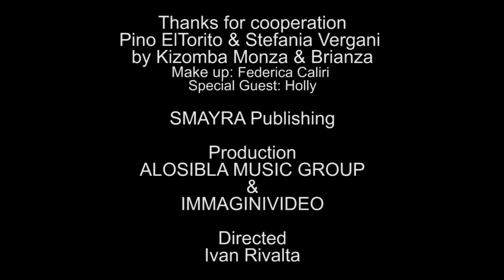Kizboy - VZ Project - Pino ElTorito e Stefania Vergani - Kizomba Compilation Vol.2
ALOSIBLA MUSIC GROUP
SMAYRA PUBLISHING
DOWNBRIDGE PUBLISHING

Thanks to:
Pino ElTorito e Stefania Vergani, Kizomba Monza & Brianza
Directed Ivan Rivalta

Riding the wave of the many labels selling kizomba as a new emerging genre on the European and worldwide music scene, and following the first collection's success, Kizomba Compilation is back on stage with a second release. Produced by Alosibla Music Group and Smayra Publishing, being supported by Kizomba Italia this year, one of the most important associations for the diffusion of Kizomba (that is also a pioneer and a well-known organizer of some of the most popular Italian events), boasting two renown djs such as Francisco Rojos and Fabrizio Zoro as art directors, Kizomba Compilation strikes again featuring some even richer and more intense atmospheres than ever before.

Born in Angola between the 80s and 90s from the fusion of Semba (a precursor of modern samba) with tribal and Caribbean rhythms, kizomba was quick to cancel distances between continents by overcoming the borders of Latin countries and spreading throughout Europe and worldwide. Enriched by new electronic sounds, influenced by new genres and styles linked to various languages and cultures, drawing its strengths from the natural sensuality and beauty of its melodies matched with the hypnotic feel of slow and rhythmic percussions, kizomba has naturally evolved into a wide range of music styles, each one being connected to different choreographies and dance styles.

Na onda das numerosas produções que veem a kizomba como um novo género emergente no panorama europeu e mundial e após o sucesso da primeira coletânea, a Kizomba Compilation está na sua segunda edição.
Produzida por Alosibla Music Group e Smayra Publishing, suportada este ano pela Kizomba Italia, uma das associações mais importantes para a divulgação da Kizomba, precursora e organizadora dos eventos italianos mais populares e com a direção artística dos dois deejays renomados Francisco Rojos e Fabrizio Zoro, a Kizomba Compilation apresenta-se novamente cheia de intensas atmosferas.
Criada em Angola entre os anos 80 e 90 a partir da fusão do Semba (predecessor do samba moderno) e ritmos tribais e caraíbicos, a kizomba encurtou as distâncias intercontinentais, superando as fronteiras dos países latinos e impondo-se também na Europa e no mundo. Enriquecida com novas sonoridades eletrónicas, influenciada por novos géneros e estilos relacionados a diversas línguas e culturas, com uma forte sensualidade natural das suas melodias, unidas às percussões hipnóticas lentas e cadenciadas, a kizomba evoluiu naturalmente em numerosas versões musicais, cada uma relacionada a diferentes estilos de dança e coreografia.